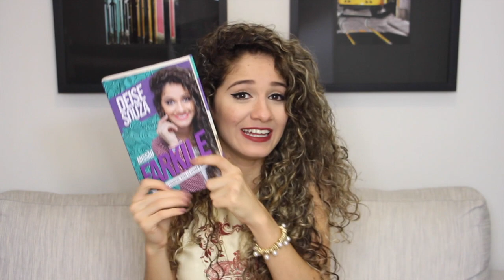VOCÊ NÃO É UM ERRO!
Av. Nações Unidas, 284
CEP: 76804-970